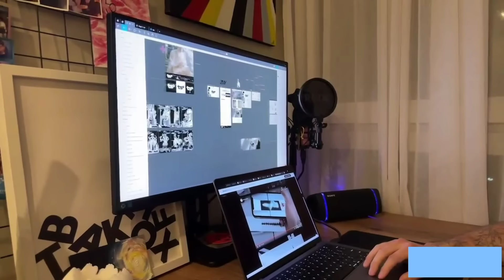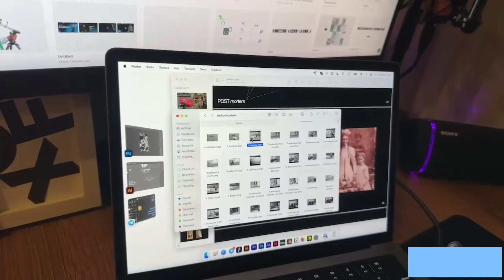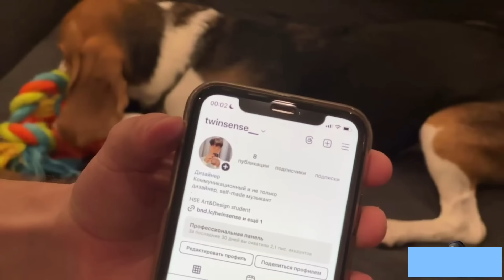ХАЗЯЕВА УСТРОИЛИ ВПИСКУ ДОМА У ПОДПИСЧИКА / КОРЕШ, ПАРАДЕЕВИЧ, ДАНИЛА ГОРИЛЛА В ГОСТЯХ у ПОДПИСЧИКА